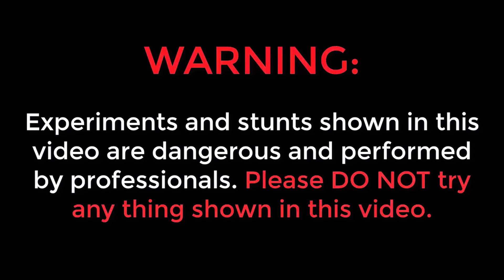12 Hours Camping in Air House Challenge 🔥🔥 12 గంటలు గాలిలో క్యాంపింగ్ చేసాము...😲😲 Telugu Experiments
12 Hours Camping in Air House Challenge 🔥🔥 12 గంటలు గాలిలో క్యాంపింగ్ చేసాము...😲😲 Telugu Experiments